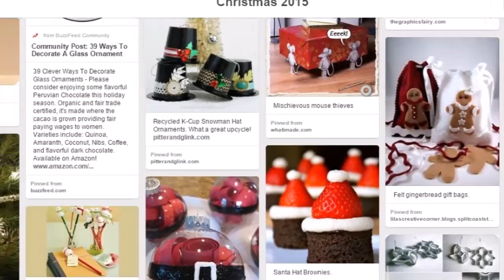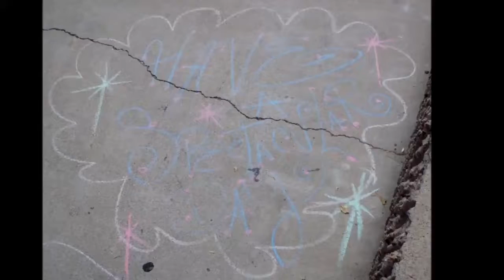Happy Birthday Strawberry Butterscotch - Celebrating 7 Years of Blogging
My main blog is 7 years old today.  Here is a quick video to celebrate.  It features photos from my blog over the past year.  Look for your favorites!